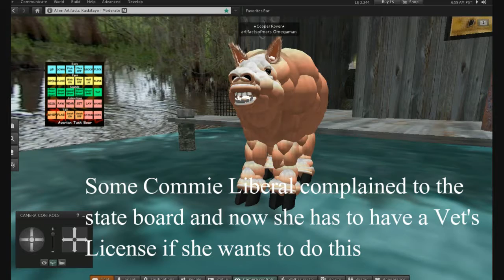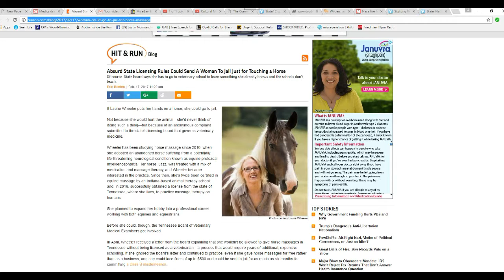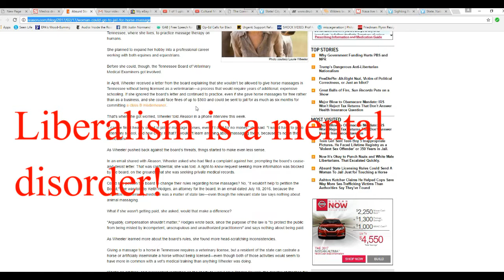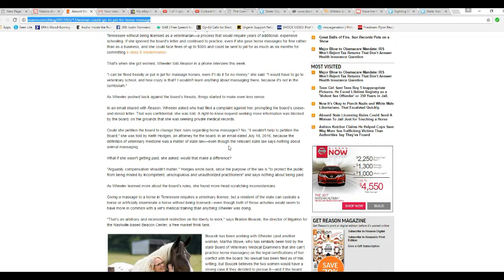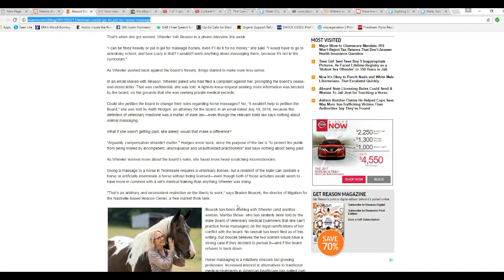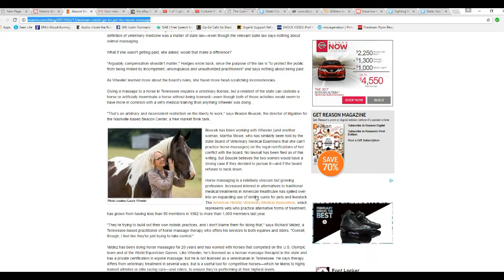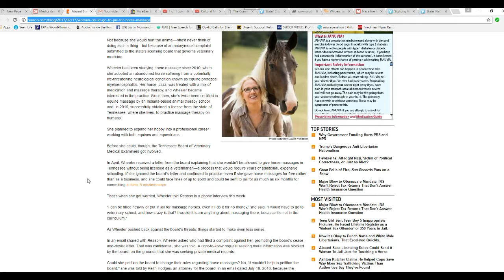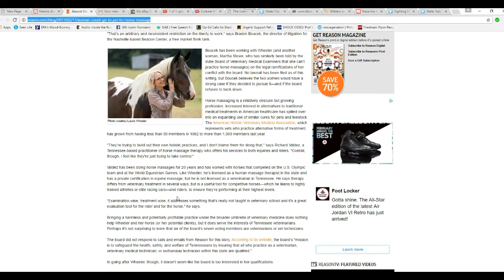Woman can go to jail for touching horse! Piggy award goes out to Tennessee vet's board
In Tennessee a woman adopted a horse with a disease and used massage therapy to help the animal. She got interested in doing this and wants to have it for a career, but some commie liberal complained to the state's veterinary board. Now she cannot touch a horse like this unless she goes through lengthy and expensive veterinary school (which does not train for this type of thing).  A Piggy award goes out to the Tennessee Board of Veterinary Medical Examiners and the snitch who contacted them.